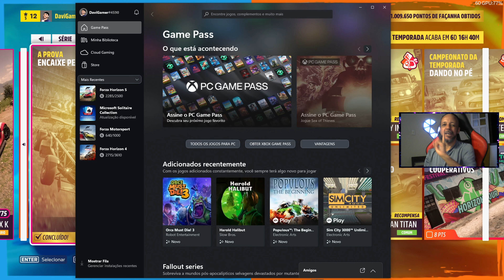FH -Desafio A Prova Encaixe Perfeito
EU JOGO NO MEU PC E GRAVO VIDEOS FH 4/5 - Forza Motorsport

Linha de Tempo

0:17 Cross Country do Trópico
2:49 Cross Country do Festival
5:10 Circuito de Cross Country Em Ek Balam

Vídeo disponibilizado  Movavi Video Suite 24  em 4K 60fps 2560x1080fps no PC

Forza Horizon 5 é um jogo da Volta Parque infantil Games e Microsoft:

Sejam bem vindos ao canal  DaviGamar4590

DaviGamer4590